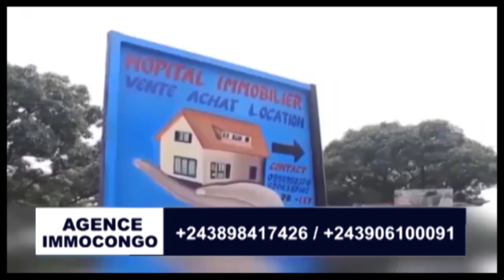🔴 POURQUOI PRÉSIDENT FATSHI A BOUGER ARMES? FELLY KABALA ÉVENTRE LE BOA